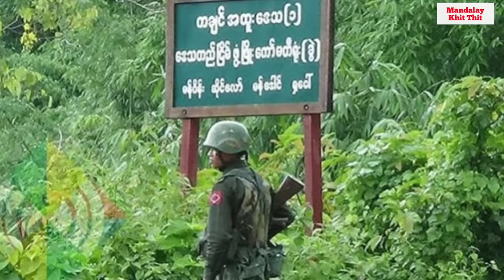Mandalay Khit Thit သတင်းဌာန၏ မေလ ၁၄ရက် ညပိုင်း သတင်းအစီအစဉ်